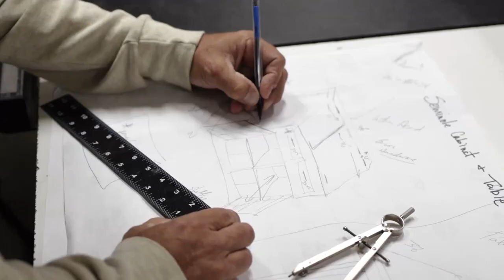Greg McElroy at work, no music